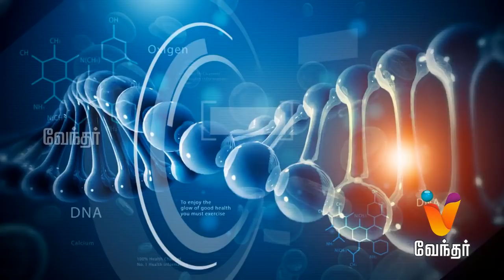Hello Doctor - Heart Problems And Solutions - [Epi 768]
Today in Hello Doctor, Dr. Muthuswamy will share information about heart surgery and advanced treatment.